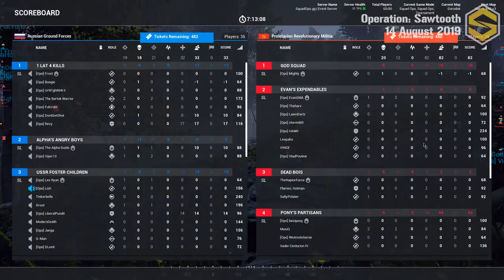Squad Ops 1 Life Operation: Sawtooth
Squad Ops 1 Life Operation: Sawtooth 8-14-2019